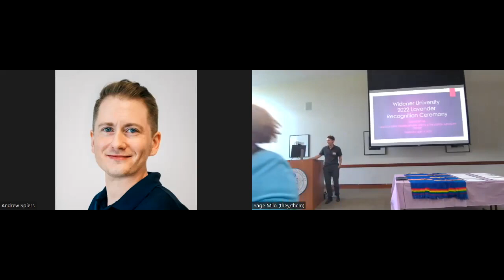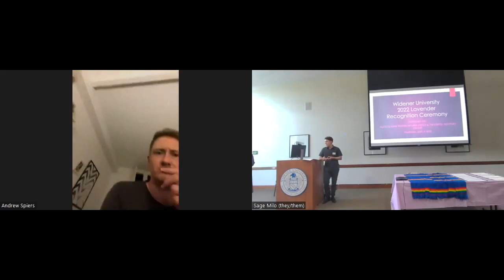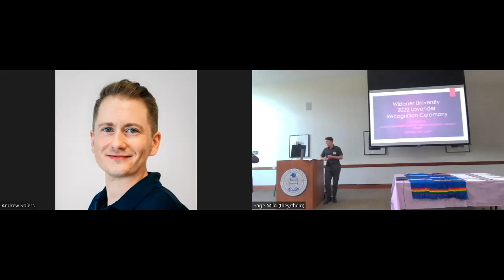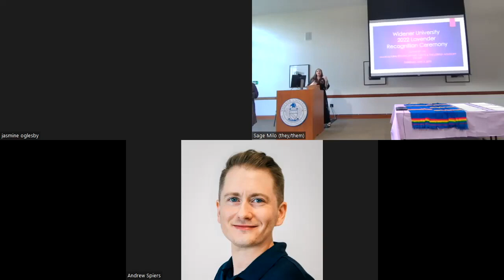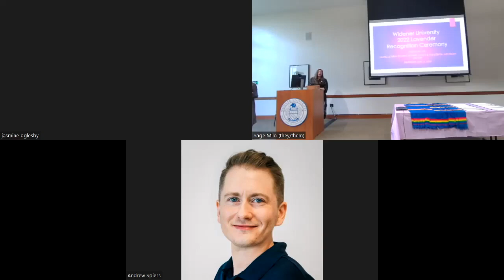Lavender Ceremony 2022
On May 5, 2022, the Multicultural Student Affairs Office hosted a pre-commencement Lavender Ceremony to celebrate our LGBTQ+ graduating students, both undergraduate and graduate.

Erica Smith (MEd, Human Sexuality Studies, 2007) shared some insight and wisdom with the graduating LGBTQ+ students.